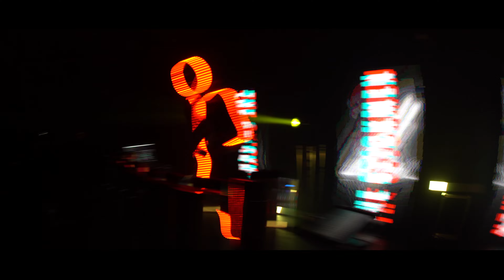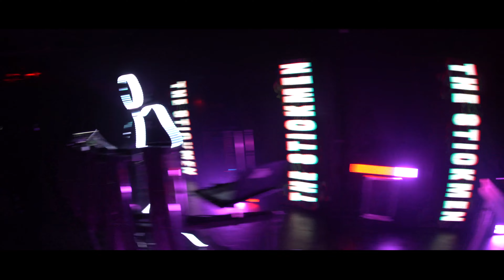Dua Lipa - Don't Start Now (The Stickmen 'M83 Rebuke' Bootleg)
We're back again with another booty for your ears.

Tracks used
Rebuke - Along came Polly
Dario Nunez - You are my baby